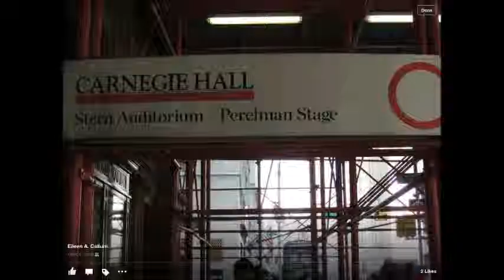Braintree Choral Society